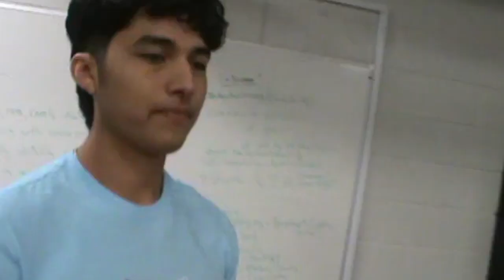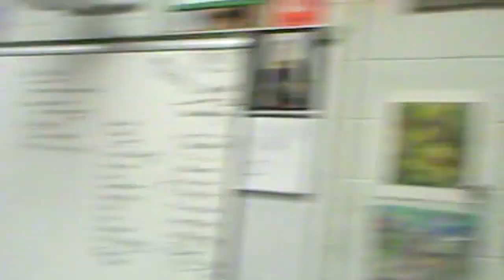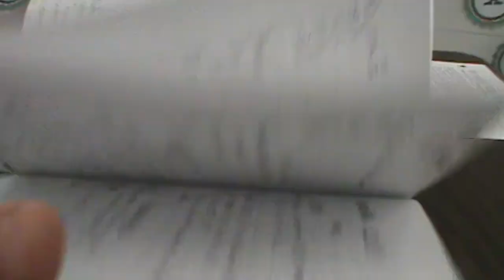first day of senior year 8/10/22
eastside is the best side